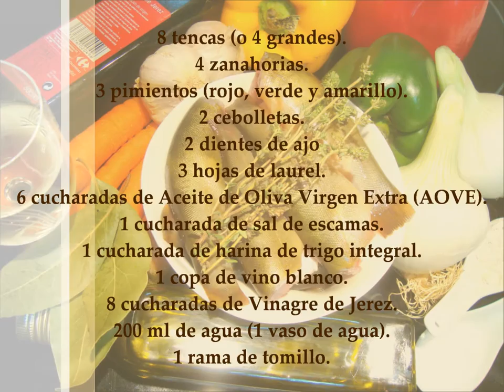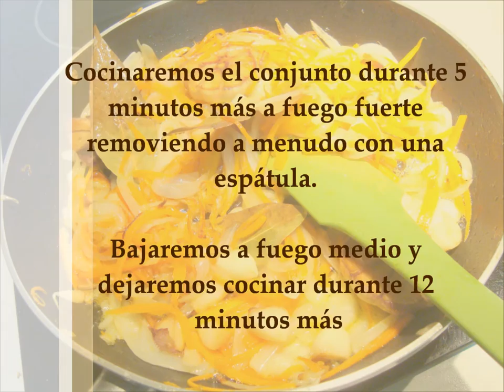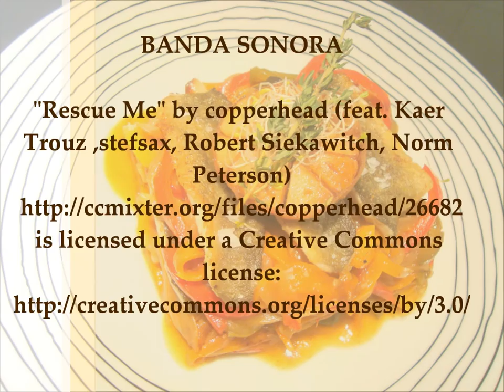Tencas con Verduras Escabechadas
Hoy cocinaremos un pescado de río muy rico y saludable: la tenca, el pez característico de las charcas, estanques y ríos de la comarca en la que vivo, aunque es una especie muy difundida en todo el mundo por lo apreciada que es para los pescadores. Y que mejor manera de respetar al máximo su textura y delicado sabor que cocinando los lomos de tenca limpios y sin espinas a la plancha, sin pasar por cocciones largas e innecesarias. Acompañaremos nuestras tencas con unas verduras escabechadas.